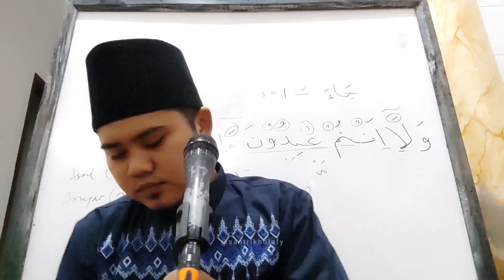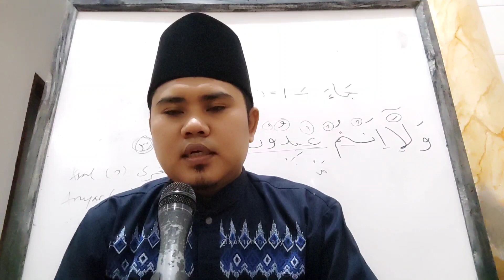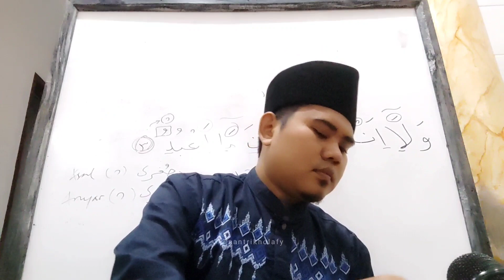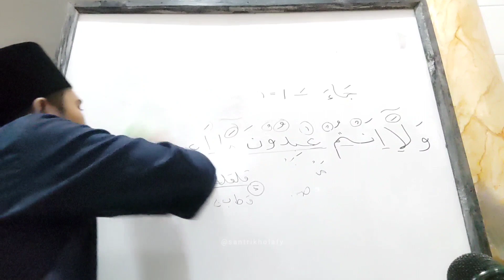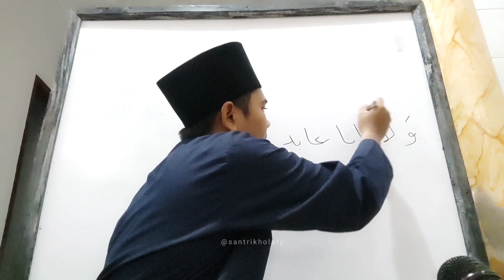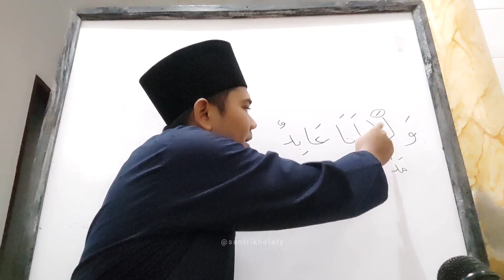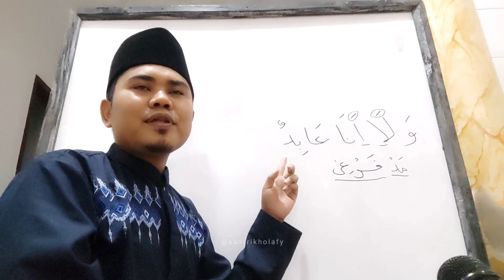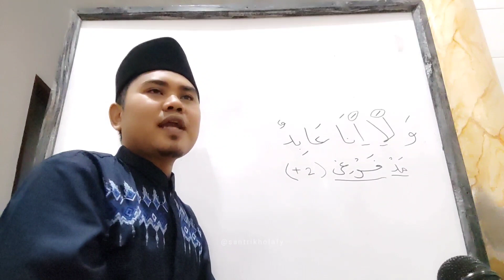Bahasan Tajwid Suroh Al Kafirun Ayat 4 Bag. 1 • MESJID DKM NURUL HUDA Cikamuning (21 Juli 2023)